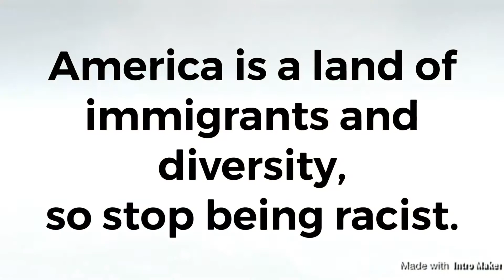DK: America is a land of immigrants and diversity, so stop being racist.